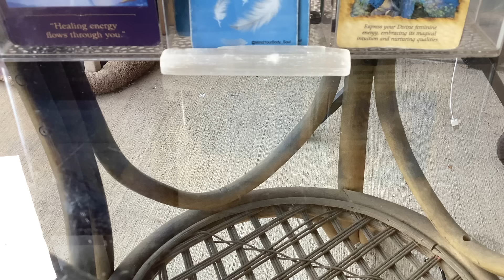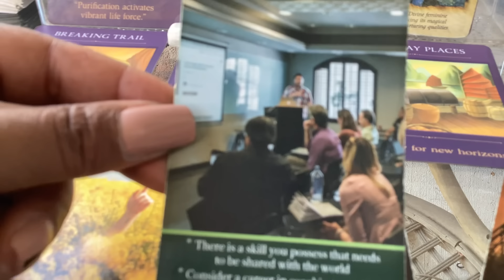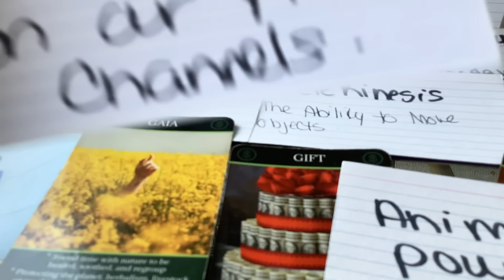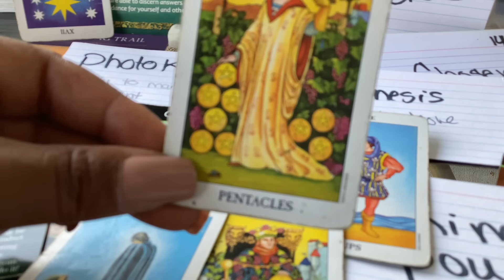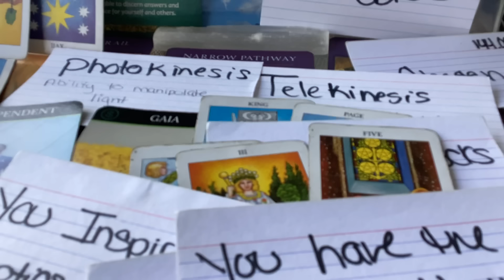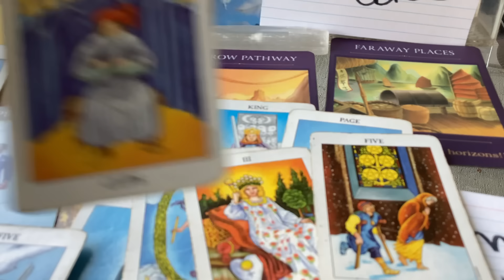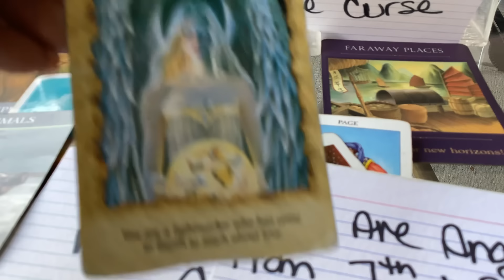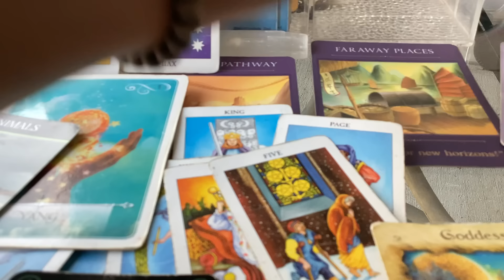These men wanted to defame u and felt entitled to ur energy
🤴🏾Kaylon🤴🏾🙏🏾🕊🪶❣️